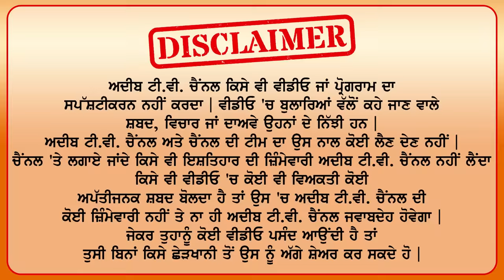Sada Punjab Vlogs ਵਾਲੇ Vicky ਤੇ Preet, ਕਿਉਂ ਰਹਿੰਦਾ ਸਹੁਰੇ ਘਰ? || Kawal || Sandeep | Adeeb Tv Channel